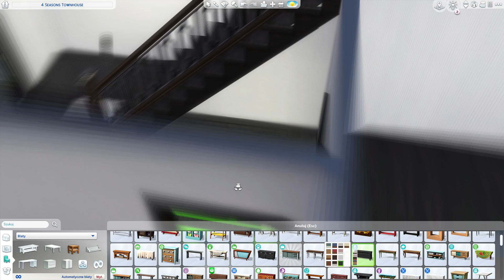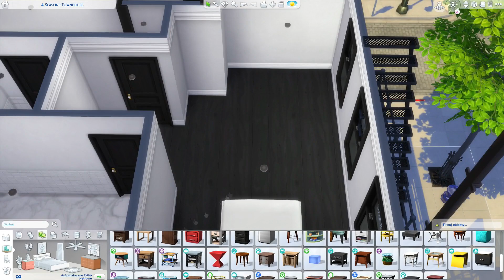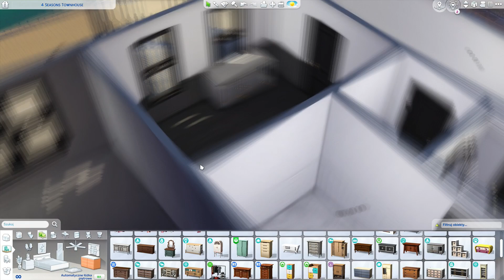❄️ UKRYTY POKÓJ NA STRYCHU ❄️ APARTAMENT ZIMY |NOCC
Witam w serii 4 PORY ROKU CAS+BUILD! Dziś tworzę APARTAMENT ZIMY ❄️ bez modów! Linki do socialek w opisie poniżej!

ORIGIN ID
ama937